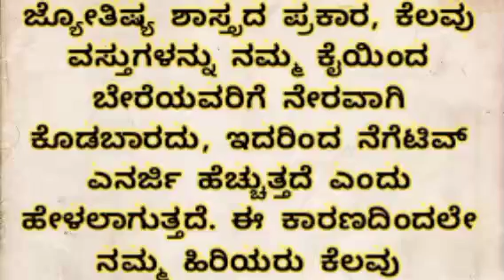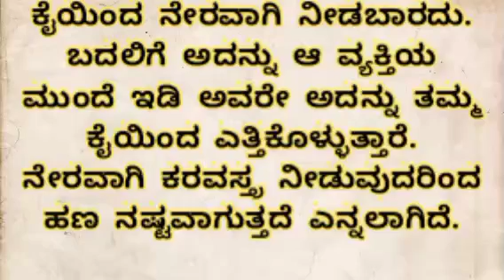usefulinformationkannada motivation inspiration lessonablestory kannadastories daridradevi